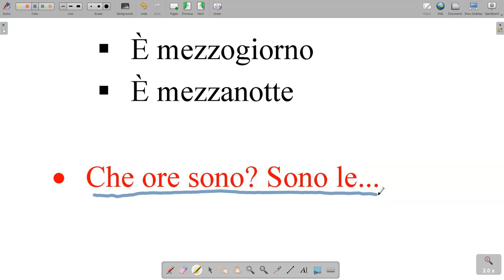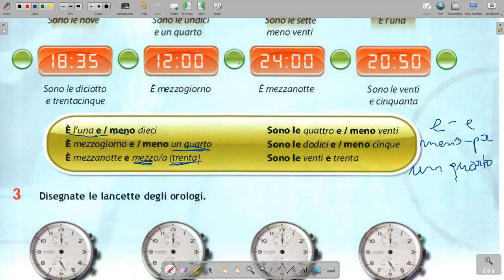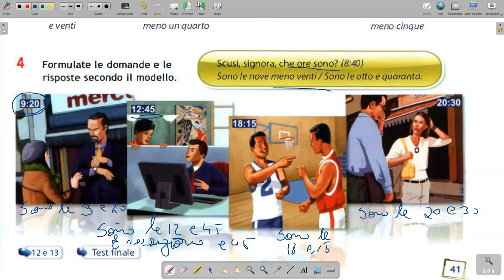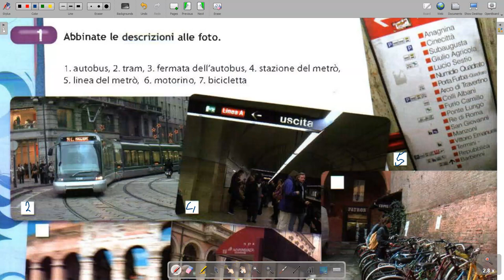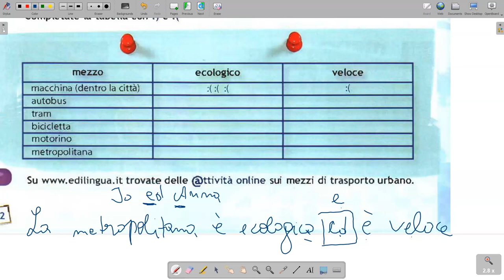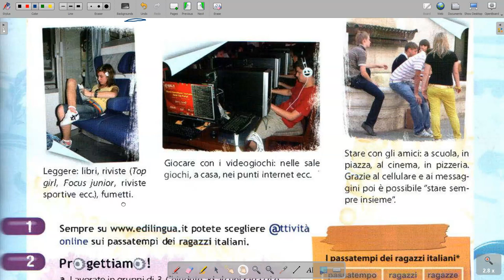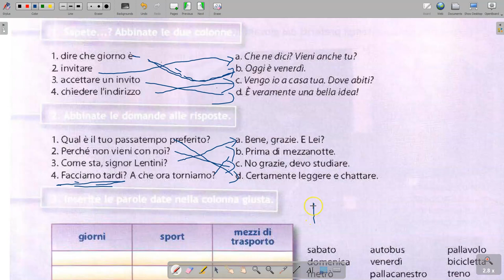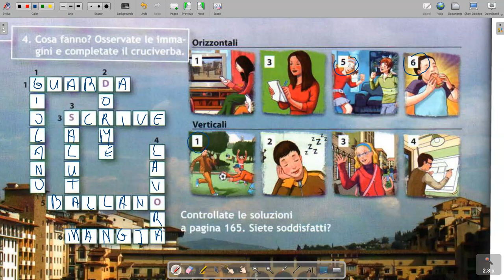9 Gjuha Italiane Mesimi 9